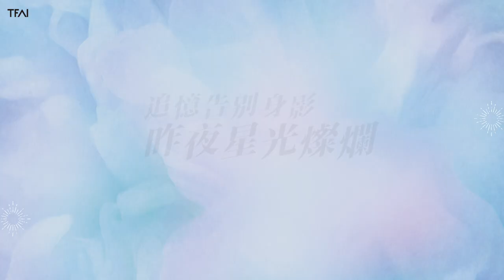「昨夜星光燦爛：追憶告別身影」影展 ｜12.02～01.01免費索票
​2022年多位輝煌於台灣影視界的前輩，踏上了另一道旅途。
他們生前帶給觀眾歡笑、流淚、省思，也是陪伴眾人成長的記憶；他們所留下的故事與身影，是見證台灣影史的寶藏。
影視聽中心在歲末之際，特選12部他們的生涯代表作，讓前輩留存於電影中的雋永風采，點滴匯聚成昨夜記憶中的星空，永恆璀璨 。
 ▸ 向這些影人致敬   除了播映電影也將邀請特別嘉賓進行映後座談！ 影迷朋友別錯過！
 ✸ 節目場次 ——
《再見台北》
致敬影人：文夏、脫線
 大影格｜12.02㊄19:50・12.11 ㊐19:30
《暗戀桃花源》
致敬影人：顧寶明
大影格｜12.04㊐14:00・12.17㊅19:00
《失魂》
致敬影人：王羽
大影格｜12.04㊐16:40・12.25 ㊐19:30
《與引商阿姨對話+跑道終點》
致敬影人：劉引商
大影格｜12.04㊐19:30・12.10㊅13:20
 《頤園飄香》
致敬影人：常楓
大影格｜12.16㊄19:30・12.23 ㊄19:30
 《血觀音》
致敬影人：楊秀卿
小影格｜12.17㊅ 15:00
★配樂 柯智豪 映後座談
 《愛琳娜》
致敬影人：龍劭華
小影格｜12.18㊐19:00・12.30㊄19:00
 《小翠》
致敬影人：廖祥雄
小影格｜ 12.24㊅19:20・12.31 ㊅15:30
 《黑白道》
致敬影人：王羽
大影格｜ 12.25 ㊐16:30・01.01 ㊐14:00
★12.25 影評人 蒲鋒 映後導讀場
 《婉君表妹》
致敬影人：巴戈
小影格 ｜ 12.31 ㊅18:30
《沙河悲歌》
致敬影人：張志勇
小影格 ｜ 12.24 ㊅12:50・12.31 ㊅ 12:50
★ 12.24  聲音設計  杜篤之 映後座談場
 ✸ 「昨夜星光燦爛：追憶告別身影」 ✸ 影展
✧✧✧​ 12.02㊄ - 01.01㊐ 免費索票 ✧✧✧​
⭔索票方式：採 「現場索票」 每場場次放映前一小時可 於一樓售票服務櫃檯索票，每人每場限索2張。數量有限，索完為止。